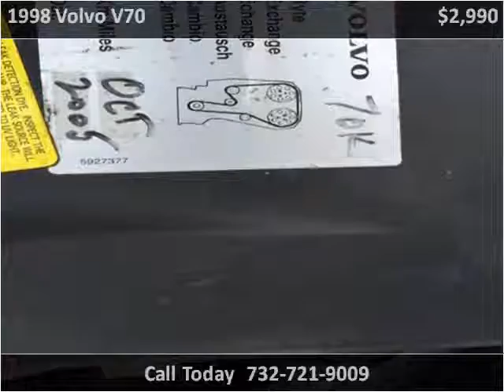1998 Volvo V70 Used Cars Parlin NJ